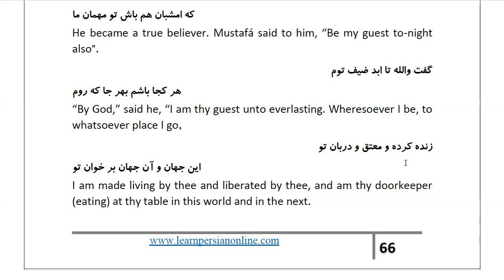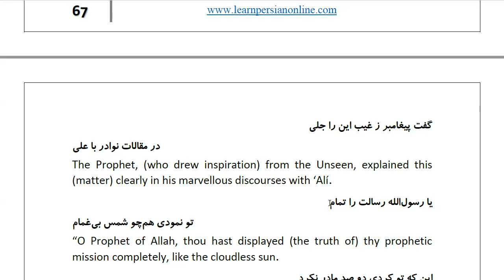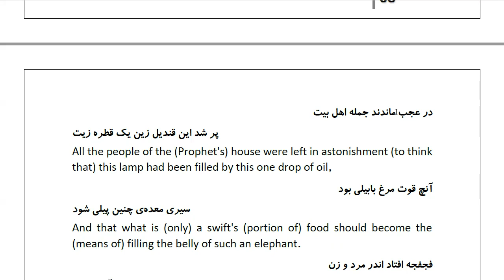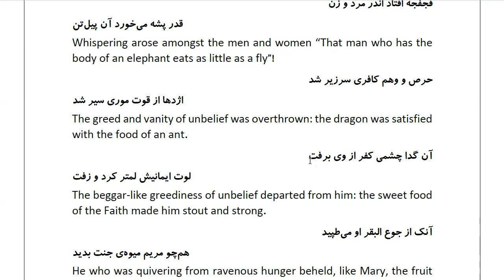Masnawi Rumi: In Farsi with English Translation: Part 668: How Mustafá, on whom be peace